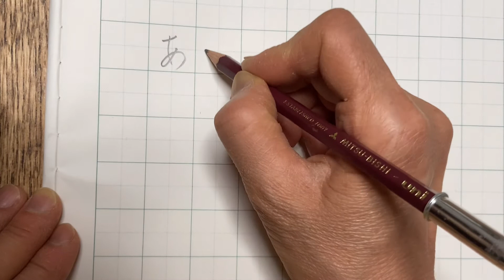How to Write & Pronounce ひらがな (Hiragana) | Japanese Alphabet | Handwriting | ひらがなの書き方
★ If you turn on subtitles from the settings, you can see sentences with romaji.

🌸 About me
I'm Kanako, and I live in Paris, France. I have been working as a Japanese teacher for over 8 years. I created this YouTube channel to help you learn real-life conversations. You can use my videos to improve your listening skills!